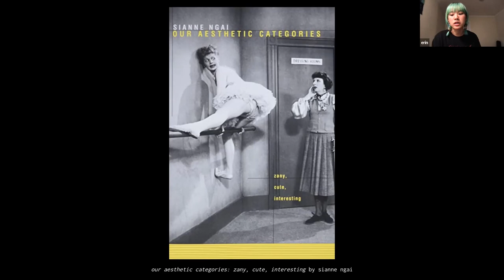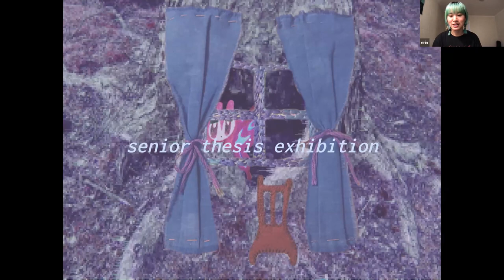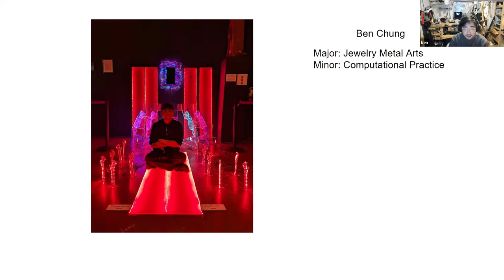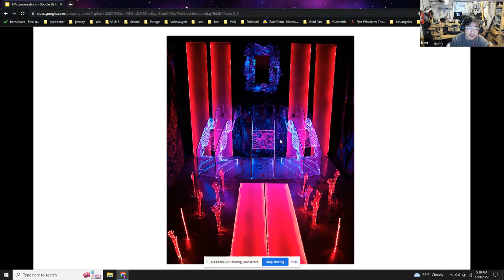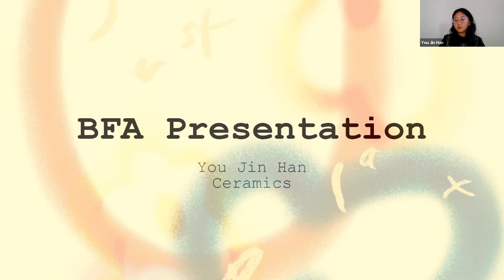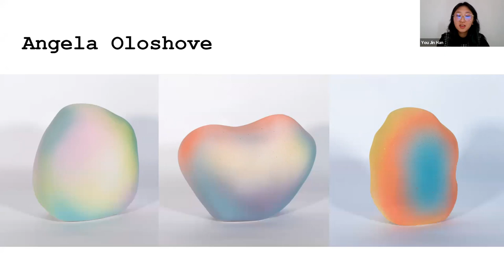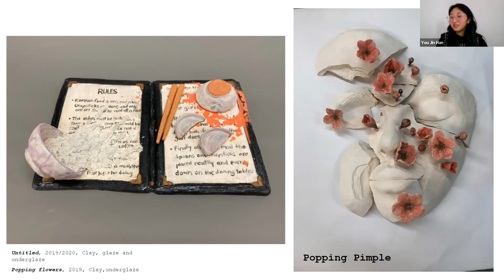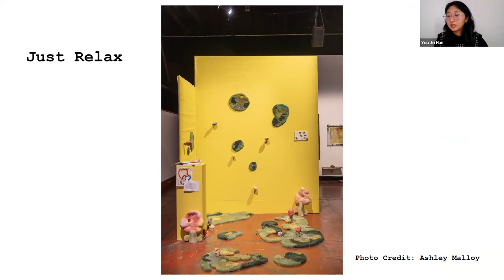Fall 2022 BFA Senior Thesis Conversations: Individualized Studies, Jewelry and Metal Arts, Ceramics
BFA Senior Thesis Conversations are live virtual events where graduating students from CCA's Photography, Individualized Studies, Jewelry and Metal Arts, Ceramics,  Painting and Drawing, and Sculpture programs publicly share their capstone work.

Each event features student presentations, art professionals' responses, and discussion time. Through this online presentation, we celebrate each student’s dedication to art-making during their time at CCA and provide a way for family, friends, and the general public to connect with and celebrate student work.

Featuring graduating students Erin Winarto (Individualized Studies), Benjamin Chung (Jewelry and Metal Arts), and You Jin Han (Ceramics).